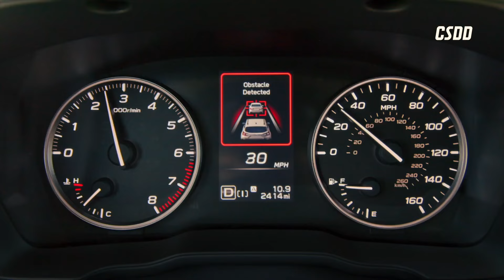Auto elektronika var glābt dzīvības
Autobūves pirmsākumos neviens tā īsti nedomāja par autovadītāja vai pasažieru drošību. Inženieru prātus pilnībā bija pārņēmis “sacensību gars” un vēlme radīt ātrākus un jaudīgākus auto. Nokļūstot ar šādiem auto avārijā, sekas bieži vien bija letālas. Piemēram, drošības jostas auto standarta aprīkojumā nonāca vairāk nekā 70 gadus pēc pirmā auto radīšanas.